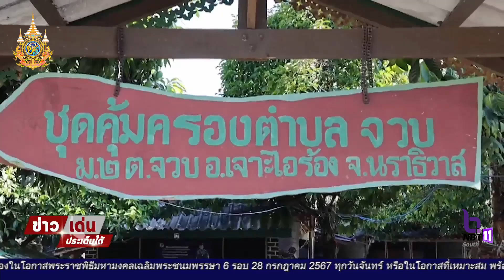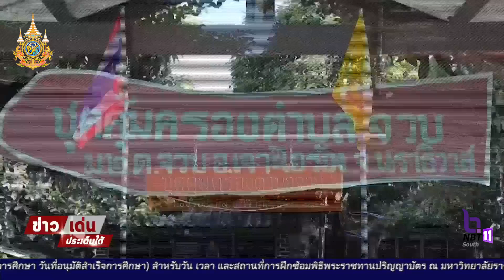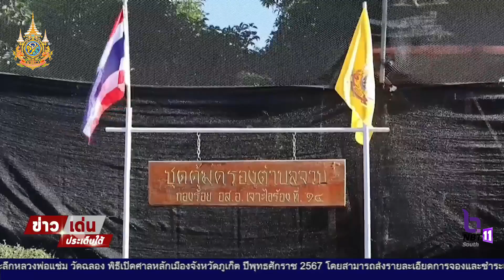องคมนตรี เยี่ยมให้กำลังใจเจ้าหน้าที่เหตุการณ์ความไม่สงบในพื้นที่ จ.นราธิวาส